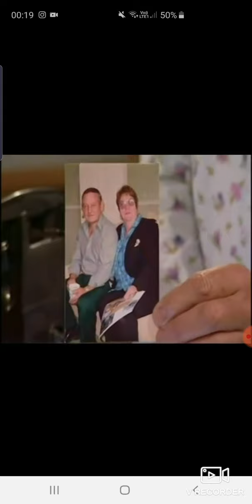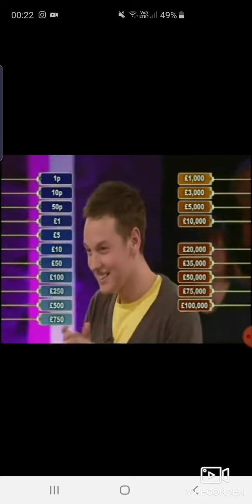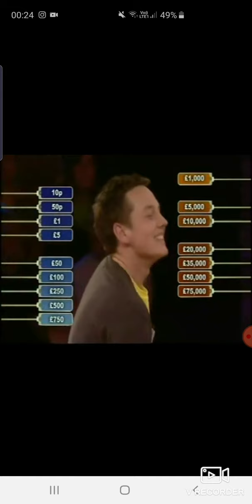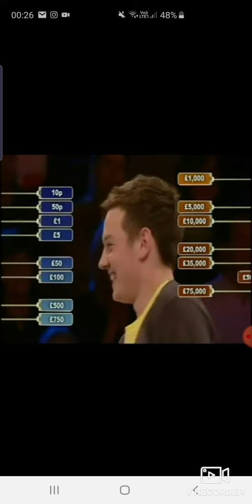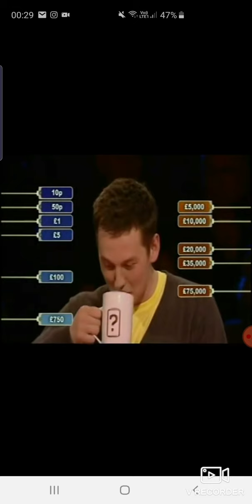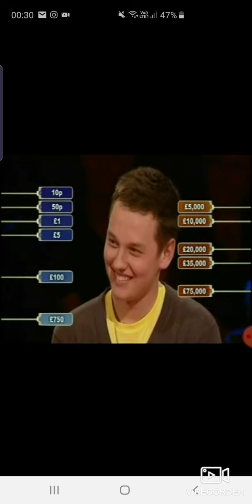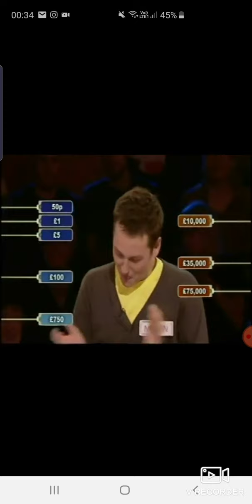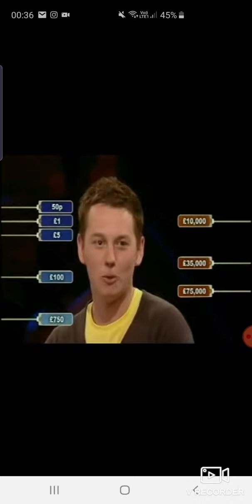Deal or no Deal. Friday 9th October 2009